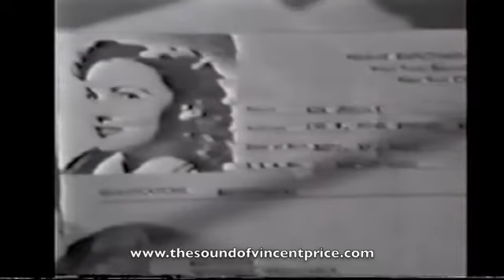Vincent Price in Dream Job (1 of 2)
Summer Theatre
Episode 1: Dream Job (Aired 17 July 1953)

After getting her ideal job after a rather brief interview, a young woman accompanies her boss to a country estate, But the dream turns into a nightmare.

Writer: Budd Lesser

Stars: Vincent Price, Joan Leslie and Virginia Farmer